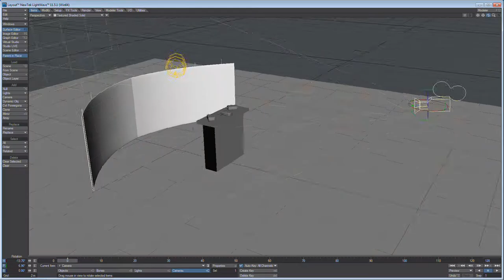Cosmology Immersion System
Designing a 3D Educational Application to be projected on a large custom built projection screen. This is the second proof of concept regarding the screens design and construction.
It is intended that other 3D applications will be added to this immersion system, such as Archeology, Geology etc.
Thank you Carlo Villarreal for the filming, photography and editing of this Cosmology piece.